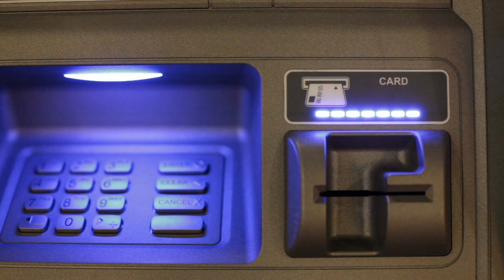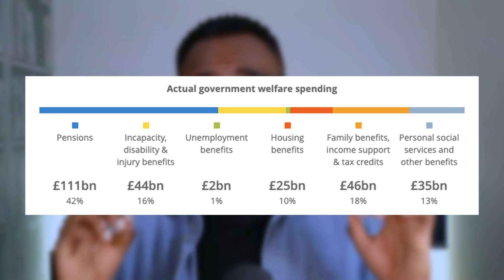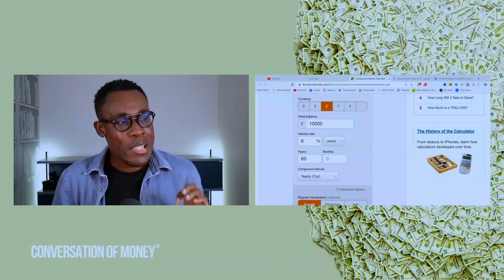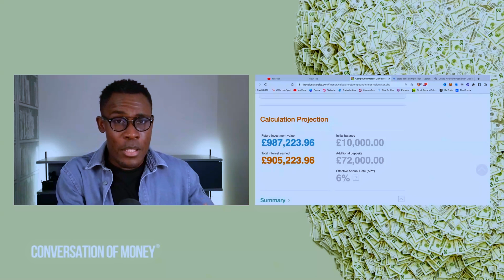The state pension WILL be scrapped - AT SOME POINT, COULD THIS BE A REPLACEMENT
The state pension WILL be scrapped eventually. The State Pension is unsustainable in the long term but this what we should have instead.